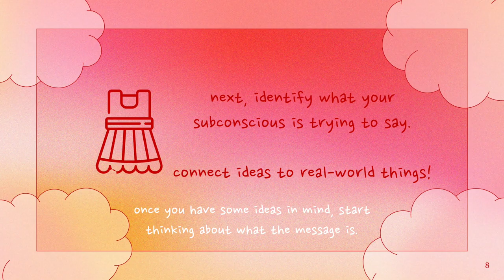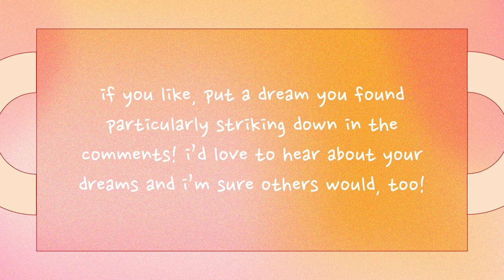how to interpret dreams: a short presentation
thank you guys for watching! let me know if you have questions or concerns! also tell me your dreams y'all i'm curious :]

Song title: “Memories”

This video was made using a SlidesGo presentation
Slideshow Template: Inside Dreams Minitheme (Google Slides)
This presentation was made using SlidesGo, and includes icons by Flaticon, and infographics & images by Freepik